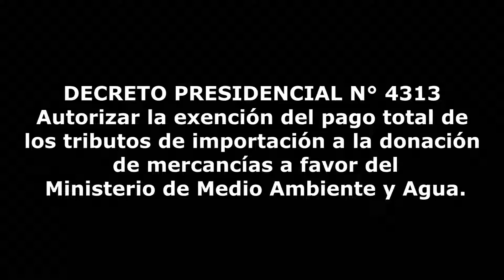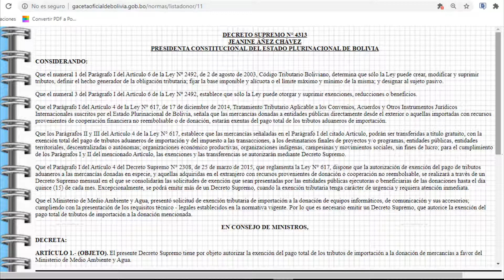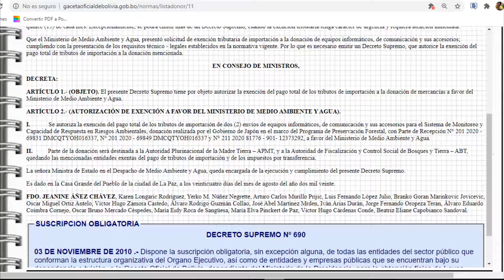DECRETO SUPREMO N° 4313 - Exención del pago de tributos de importación a la donación favor del MMAyA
DECRETA:

ARTÍCULO 1.- (OBJETO). El presente Decreto Supremo tiene por objeto autorizar la exención del pago total de los tributos de importación a la donación de mercancías a favor del Ministerio de Medio Ambiente y Agua.

ARTÍCULO 2.- (AUTORIZACIÓN DE EXENCIÓN A FAVOR DEL MINISTERIO DE MEDIO AMBIENTE Y AGUA).

I.            Se autoriza la exención del pago total de los tributos de importación de dos (2) envíos de equipos informáticos, de comunicación y sus accesorios para el Sistema de Monitoreo y Capacidad de Respuesta en Riesgos Ambientales, donación realizada por el Gobierno de Japón en el marco del Programa de Preservación Forestal, con Parte de Recepción N° 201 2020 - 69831 DMCQTYOH016337, N° 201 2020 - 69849 DMCQTYOH016337 y N° 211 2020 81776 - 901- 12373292, a favor del Ministerio de Medio Ambiente y Agua.

II.          Parte de la donación será destinada a la Autoridad Plurinacional de la Madre Tierra – APMT, y a la Autoridad de Fiscalización y Control Social de Bosques y Tierra – ABT, quedando las mencionadas entidades exentas del pago de tributos de importación y de los impuestos por transferencia.

La señora Ministra de Estado en el Despacho de Medio Ambiente y Agua, queda encargada de la ejecución y cumplimiento del presente Decreto Supremo.